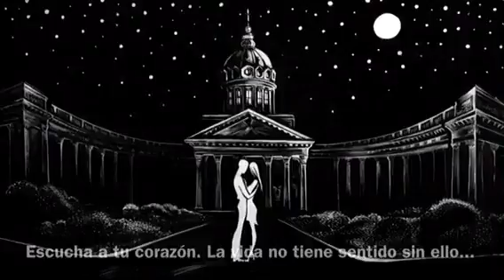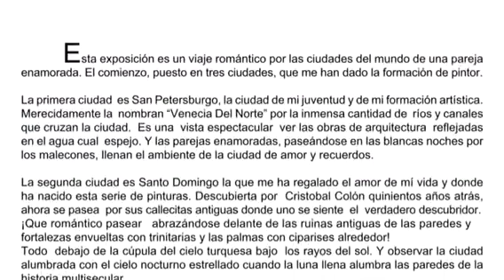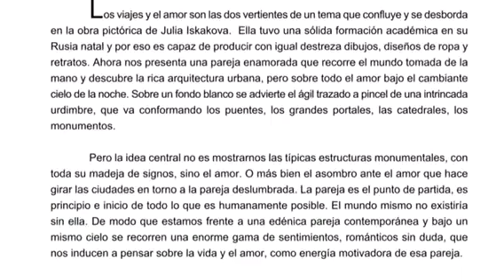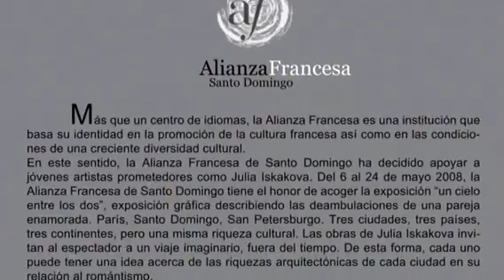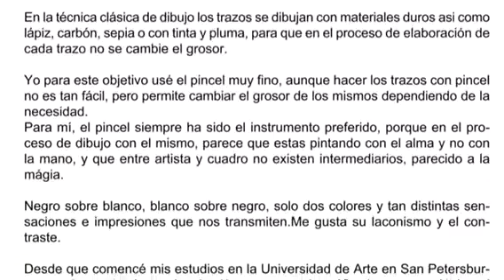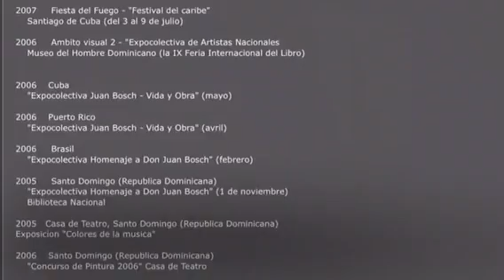Es un viaje romántico de una pareja enamorada por la ciudad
Es un viaje romántico de una pareja enamorada por la ciudades del mundo. Una exposición pintada por artista Yulia Iskakova.